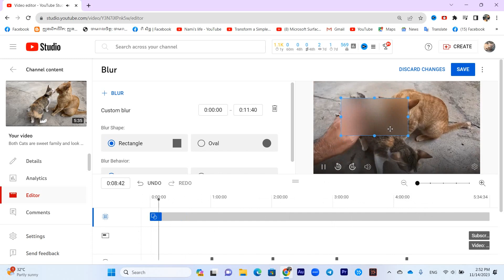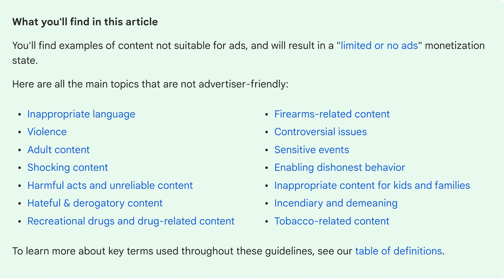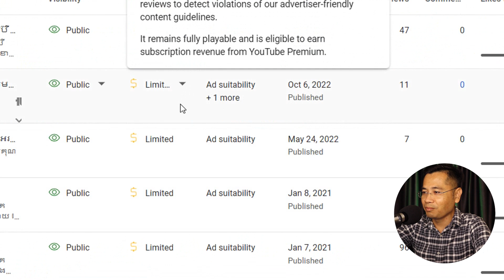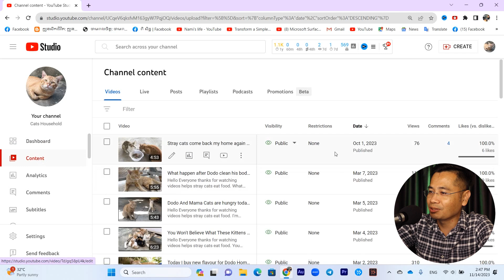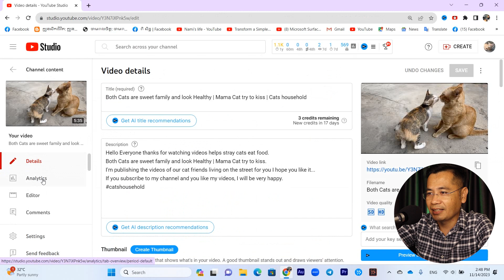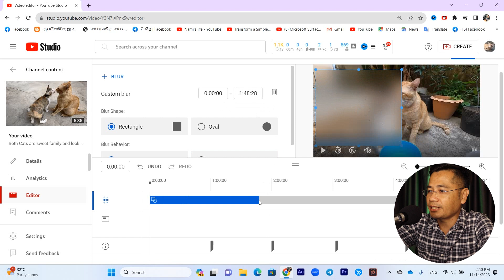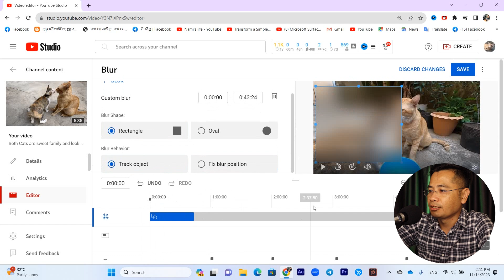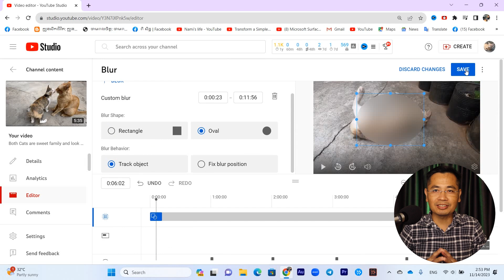គន្លឹះកែវីដេអូ Blur មុខនៅក្នុង YouTube Studio ដោយមិនចាំបាច់លុបវីដេអូ ដើម្បីជៀសវាងជាប់ដុល្លាលឿង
ក្នុងវីដេអូនេះខ្ញុំបង្ហាញគន្លឹះកែវីដេអូ Blur មុខនៅក្នុង YouTube Studio ដើម្បីកុំអោយវីដេអូជាប់ព្រមាន រឺ ជាបប់ដុល្លាលឿង។